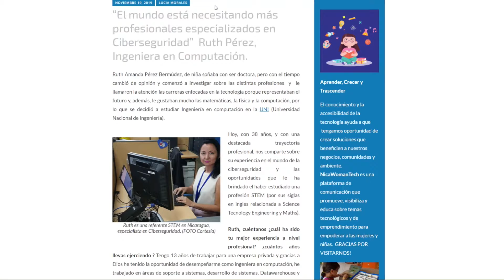Segmento Lucía Morales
Desde hace unos años, la palabra ciberseguridad se ha vuelto un estándar entre las empresas, puesto que la informática es ya una herramienta habitual en los negocios y para mantener los sistemas a salvo hacen faltas medidas de seguridad que nos ayuden a evitar vernos expuestos a grandes riesgos, por eso Lucía Morales en su segmento Pyme crece, Tips para tu negocio nos hablará sobre la ciberseguridad.